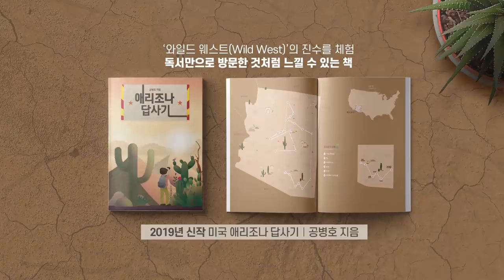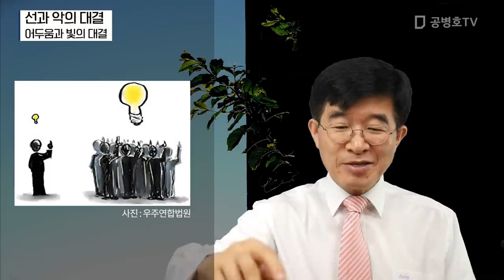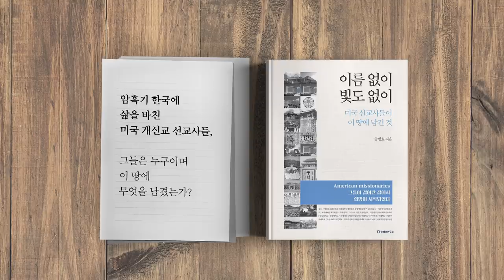선과 악의 대결 / 어두움과 빛의 대결 [공병호TV]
선과 악의 대결 / 어두움과 빛의 대결

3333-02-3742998 카카오은행 (예금주 : 공병호) / (텔레뱅킹 : 090 & 은행코드 : 90)

참고자료
1. 최보식이 만난 사람 악마는 조롱 못 견뎌 ... 우리의 조롱으로 전대협 586 사라질 것, 최보식, 조선일보, 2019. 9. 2